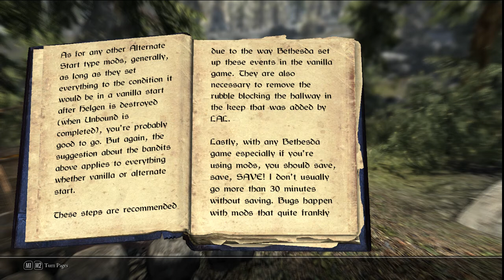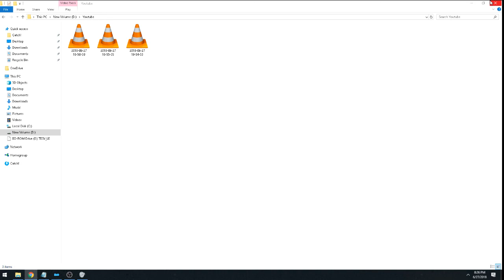Ultimate Skyrim - Episode 2: A New Beginning.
Time for troubleshooting...yay.

After the extensive installation process I don't have it in me to do that right now, so back to other games. I'll get around to it...when I have motivation.